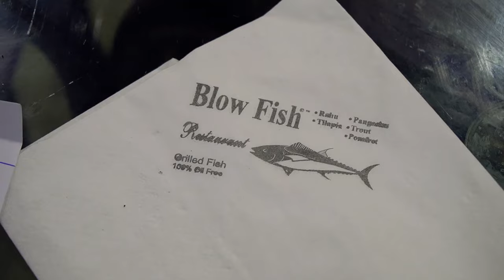Fish Adda Spotted | Review of Blow Fish Lahore | Hotel & Food Reviews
1 aur garma garm video hazir hy .
pasand aye to like kren , na b aye to like kren.

I recently started making videos on Hotel Reviews, Food Reviews, and Restuarant Reviews.